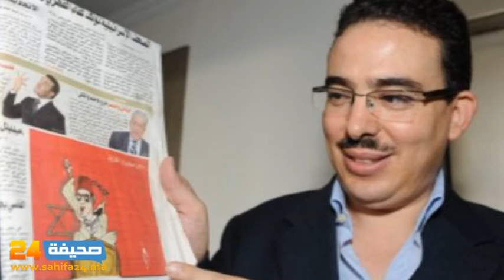النيابة العامة: شكايات بـ"جرائم جنسية" وراء إيقاف الصحافي بوعشرين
أعلن الوكيل العام للملك لدى محكمة الاستئناف بالدار البيضاء أن البحث القضائي الجاري في حق توفيق بوعشرين مدير نشر جريدة “أخبار اليوم” ، يتم من أجل شكايات تتعلق باعتداءات جنسية.

وأضاف بلاغ للنيابة العامة الزجرية في الدار البيضاء ، أنها توصلت بالشكايات ليتم وضع توفيق بوعشرين رهن الحراسة النظرية الليلة الماضية ، كما أن مصالح الشرطة القضائية تواصل أبحاثها في القضية، وقد تم الاستماع لبعض المصرحين وبعض الضحايا وما زال البحث متواصلا”، وفق البلاغ.

وأكد الوكيل العام، من جهة أخرى، أنه “خلافا للأخبار المتداولة فإنه لم يتم توقيف أي شخص آخر على ذمة هذه القضية، لحد ساعة صدور هذا البلاغ. كما أن البحث الجاري لا علاقة له بمهنة الصحافة”.

و في سياق ذي صلة ، فقد أشارت مصادر خاصة ، إلى أن النيابة العامة رفضت طلب زيارة دفاع بوعشرين لموكلها ، و هو المعطى الذي لم يتم تبريره خصوصا و أن القانون المنظم يمنح الحق للدفاع في زيارة موكله.